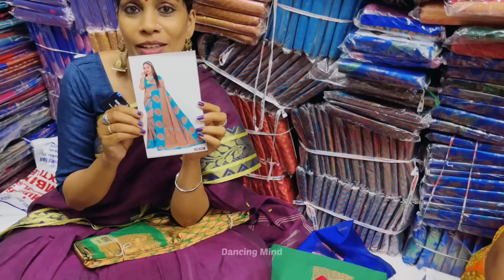പട്ട് സാരികൾ 700രൂപ മുതൽ 1200വരെ|Ambika Textiles| Tamilnadu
മധുര മീനാക്ഷി ക്ഷേത്രത്തിൽ നിന്നും ഒന്നര കിലോമീറ്റർ മാത്രമുള്ള ഒരു street ആണ്. ഹോൾസെയിൽ വിലയിലാണ് ഇവിടെ സാരികൾ ലഭ്യമാകുന്നത്.
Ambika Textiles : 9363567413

 ഇതുപോലെ നിങ്ങളുടെ ഷോപ്പിന്റെ വീഡിയോ ചെയ്യാൻ ആഗ്രഹമുണ്ടെങ്കിൽ Contact ചെയ്യുക.